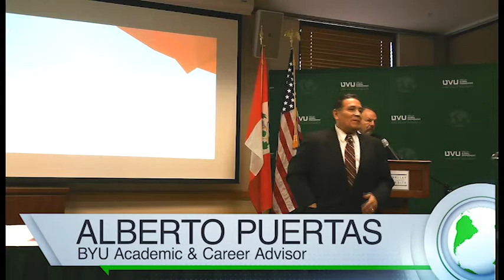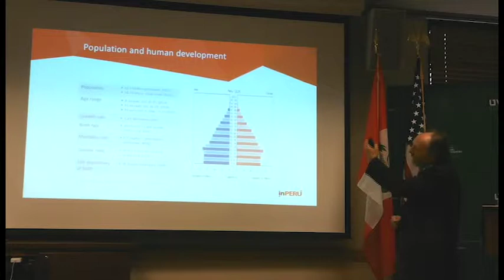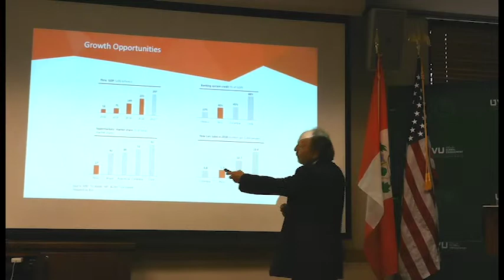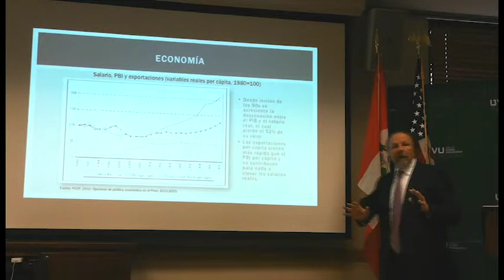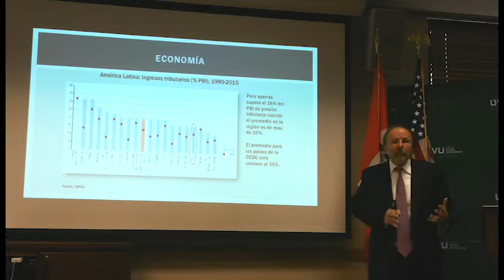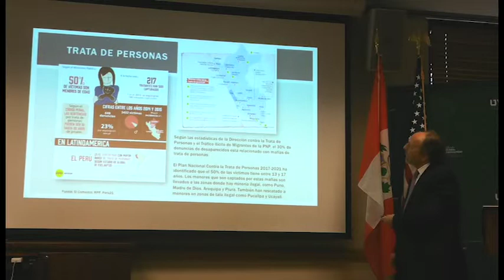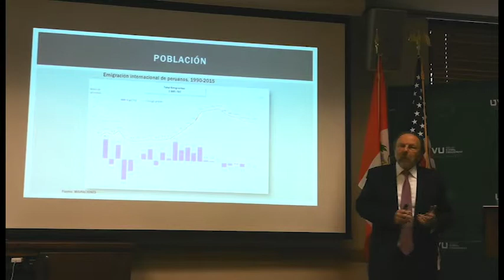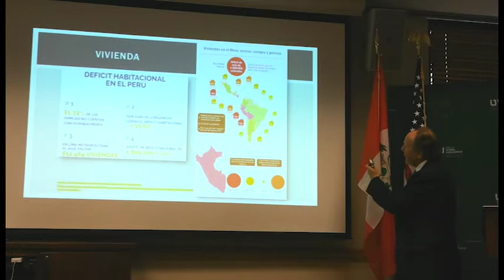Salomon Lerner - Former Prime Minister of Peru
Video is in Spanish
Salomón Lerner Ghitis, also known as Siomi Lerner (born 4 February 1946) is a Peruvian businessman and politician, who was Prime Minister of Peru from 28 July to 10 December 2011 and leader of the political movement Citizens for Change (CxC). He was appointed prime minister following the 2011 presidential election won by Ollanta Humala. Lerner resigned on 10 December 2011.

Under the left-wing military administration of Juan Velasco Alvarado (1968–75), he was general manager of the Public Fish-Meal and Oil Marketing Enterprise (EPCHAP). In the government of Velasco's successor, Francisco Morales Bermúdez, Lerner was vice minister of foreign trade. In 1997, he managed CPN Radio channel, and from October 1997 to March 1998, he was a member of the board of Frecuencia Latina. At the end of the 1990s, he served as the CEO of the Banco del Progreso. When the NBK bank acquired Banco del Progreso in 2000, he stayed CEO of the merged bank, until his resignation during the crisis in July of that year.

Other functions performed by Salomón Lerner include manager of Helicópteros del Sur, Tecal S.A., and the Cotton Corporation of Peru, president of the Institute for Economic and Social Development (Indes), and the industrial engineers' chapter in the Association of Peruvian Engineers (CIP).